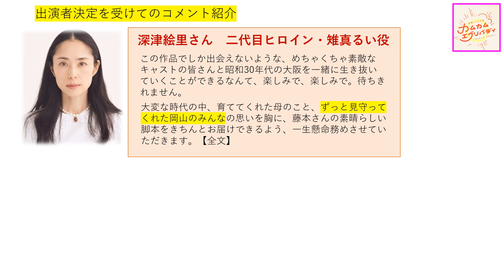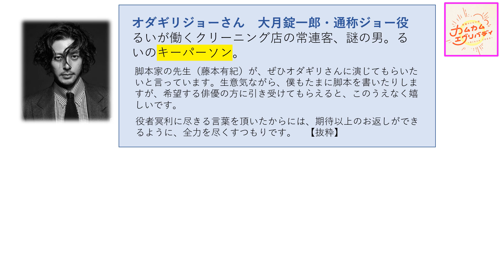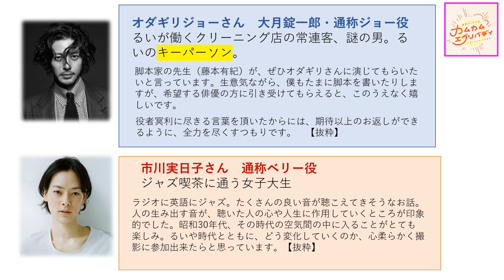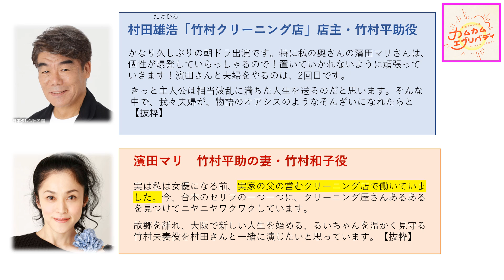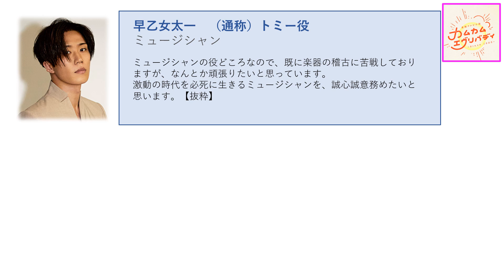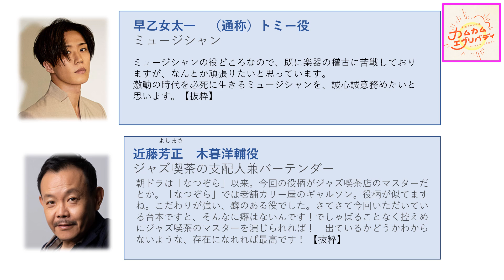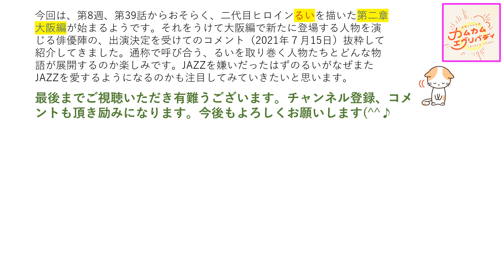【カムカム】大阪編出演者からのコメント紹介～濱田マリさんの前職が...～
次週第8週の第39話から、おそらく、大阪編が始まるものと思いますので、今回、大阪編で登場する人物役を演じられた俳優さんからのコメントを紹介していきます。